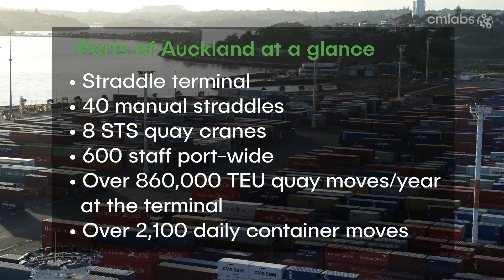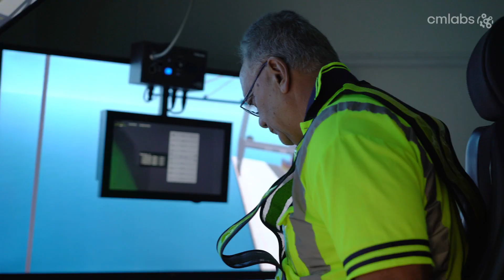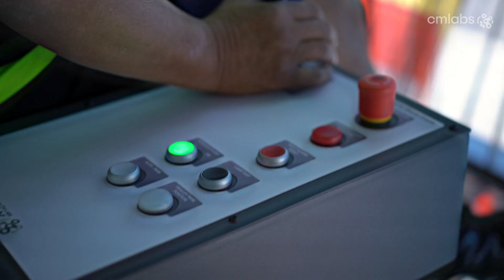CM Labs Customer Review | Vortex Simulators Review | Ports of Auckland | CM Labs Simulations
With 600 staff port-wide, and over 860,000 TEU quay moves/year at the terminal, Ports of Auckland Limited (POAL) is New Zealand's largest commercial port. Watch this video to find out how the terminal uses a Vortex simulator to train to operational standards 33% faster, while providing a safer training environment.